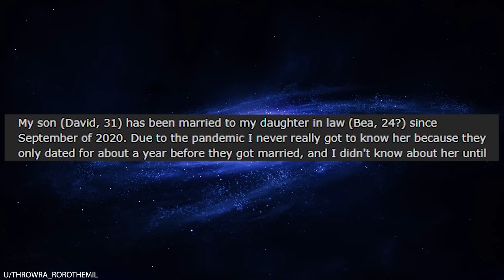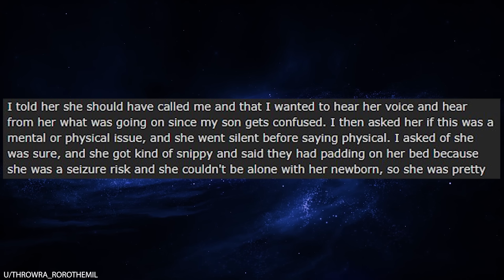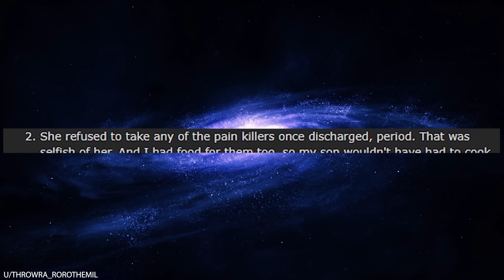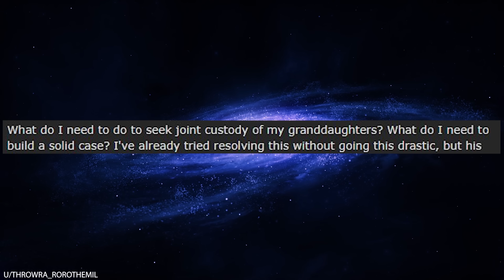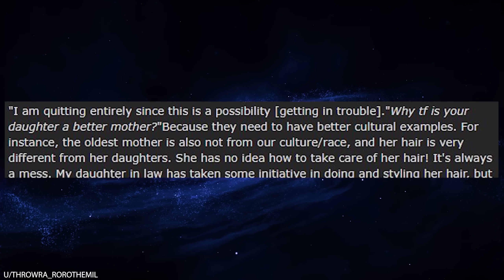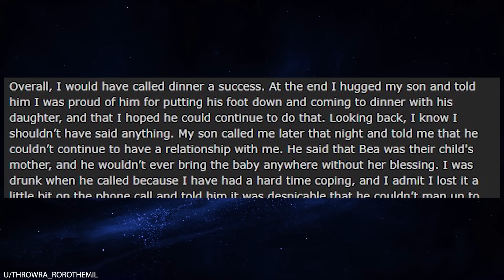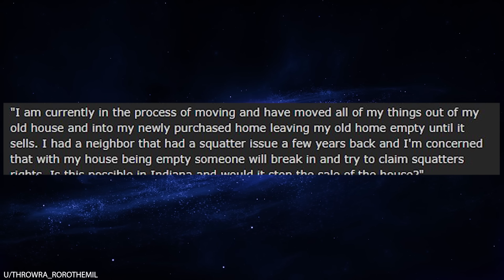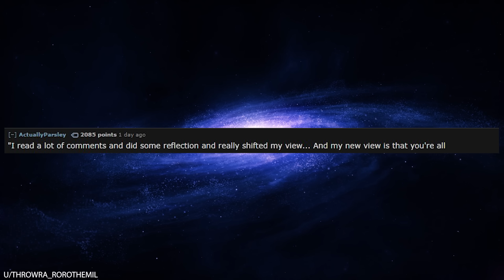r/Bestof INSANE Stalker Thinks She Owns Her Daughter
0:00 Intro
0:14 Crazy MIL
6:33 Comment with the truth
8:26 Crazy lady replies
11:08 MIL legal advice
12:36 OP update
13:24 Response from Bea
15:45 Op continues
18:43 OP removes son from will
22:29 More from OP
24:46 AmItheDevil reply from OP
26:53 Comment in bestof
29:04 Funny comment bestof